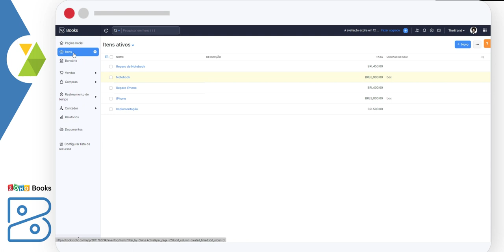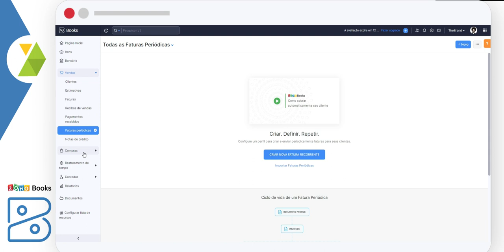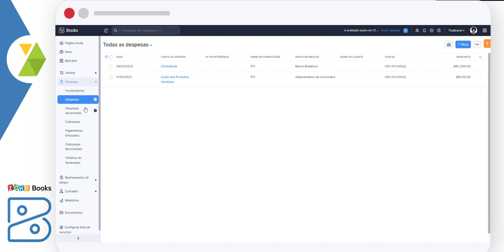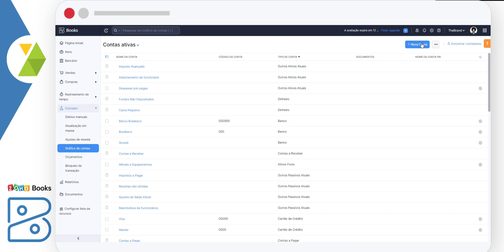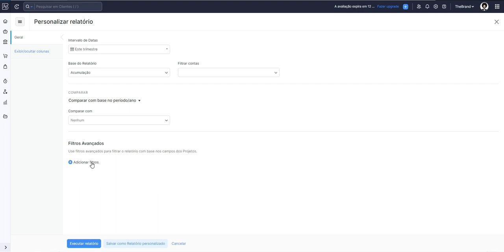Tour Rápido Zoho Books